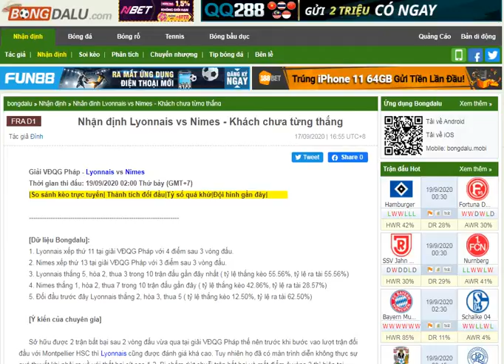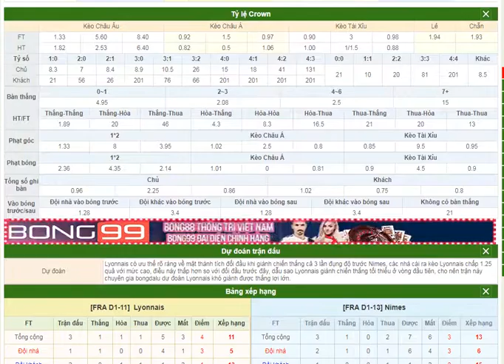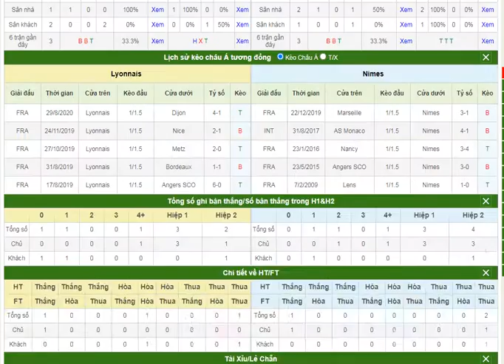Lịch thi đấu bóng đá hôm nay 18-09-2020-Nhận định Lyonnais vs Nimes- Bongdalu.com- bóng đá